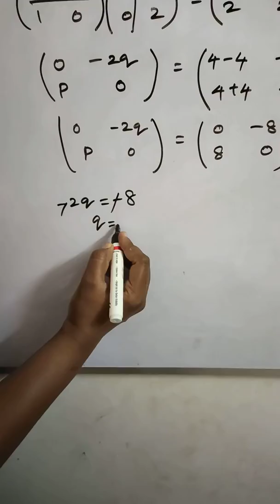10thmaths UNIT EXERCISE 3. Question No. 19. Tamil Nadu new Syllabus.